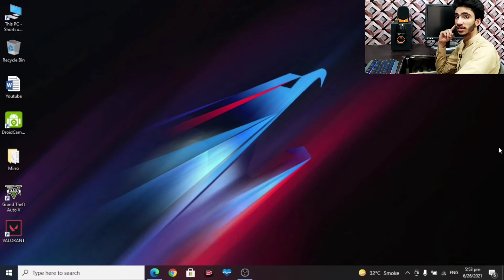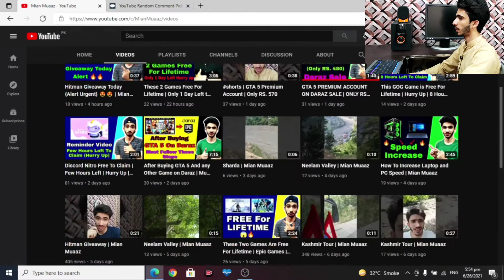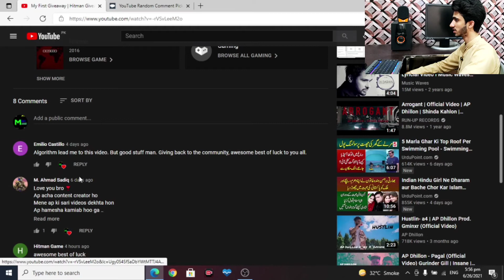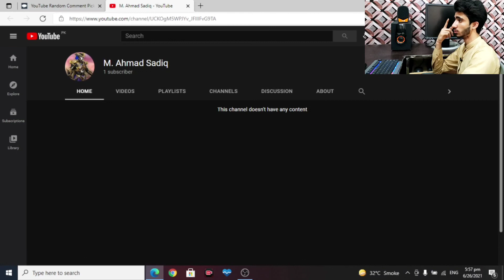Hitman Giveaway | Winner Announce | Mian Muaaz